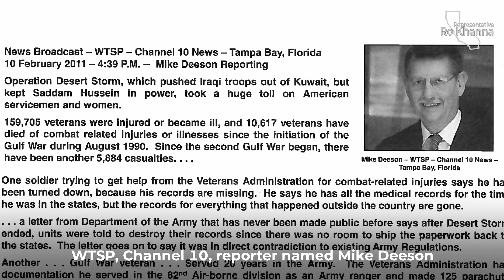Ro Khanna's third bill signed into law - BARRIERS Act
Capt. Kromrey went to every town hall I hosted for over a year, trying to pitch me on introducing a bill to ensure every veteran was getting the benefits they’d earned.

Together, we introduced the BARRIERS Act. I’m thrilled to see it signed into law today.